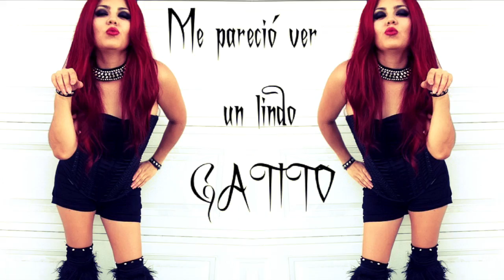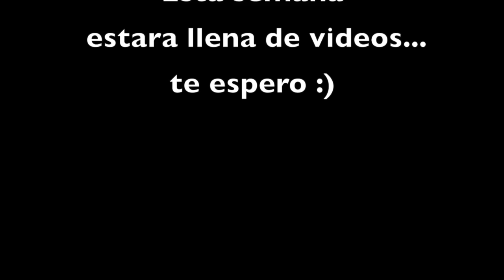Halloween Lookbook Ideas